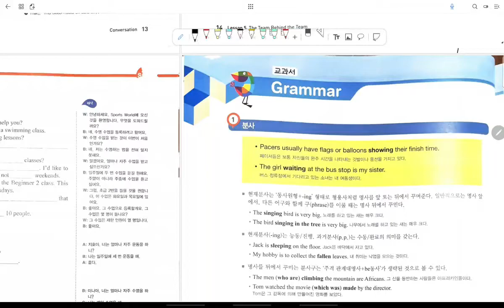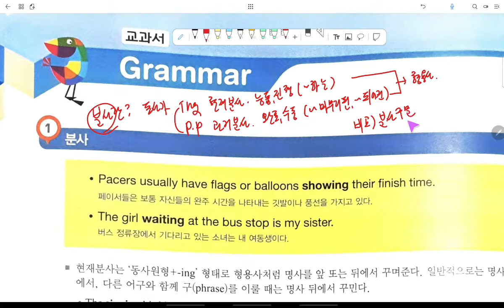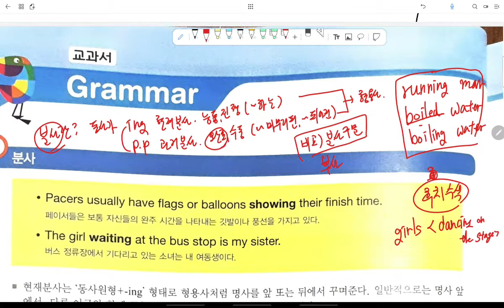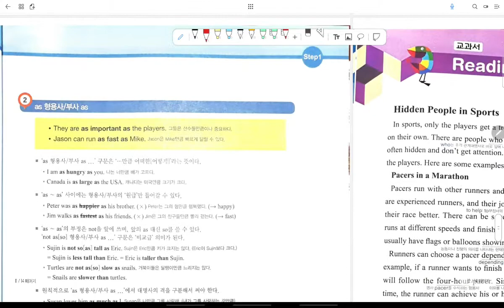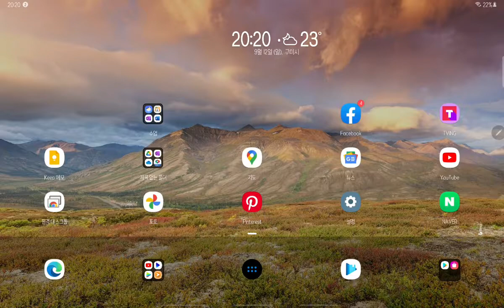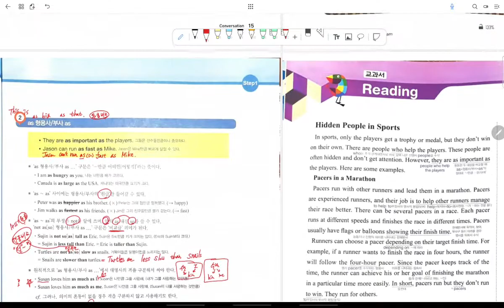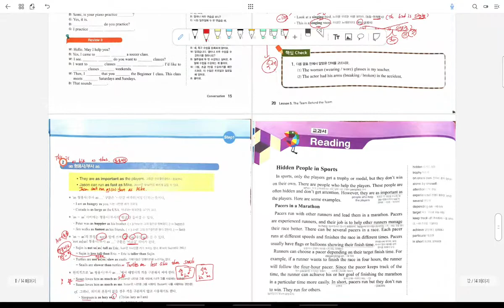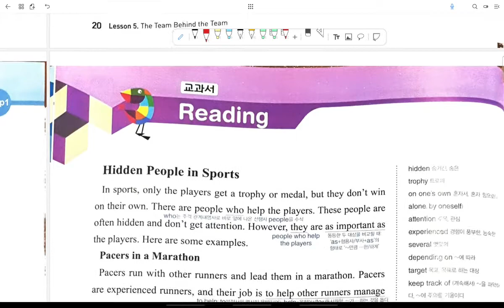중3 선주중 동아윤 5과 문법